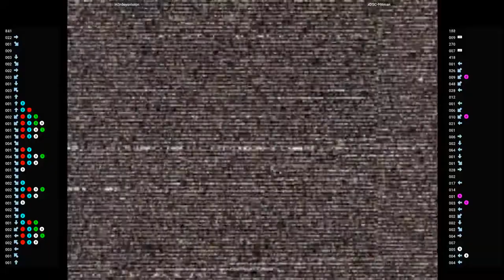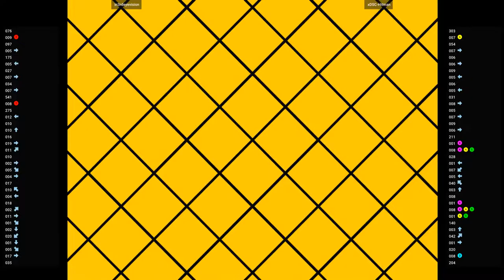CVS2 🕹 in3rdeyevision VS xDSC-Hitman